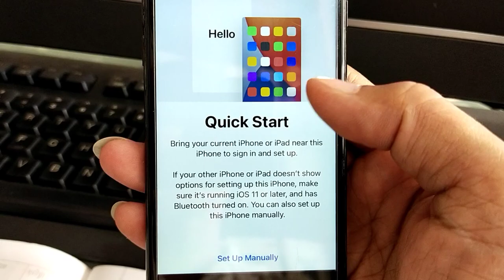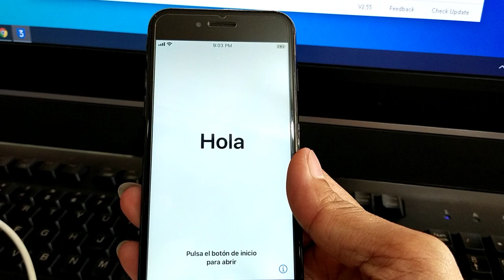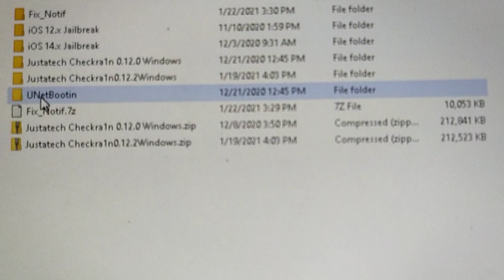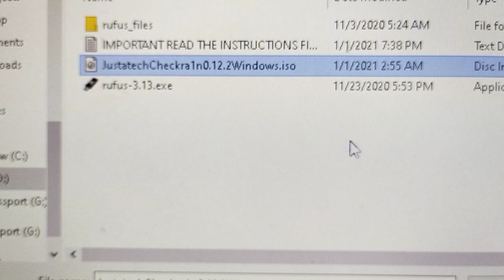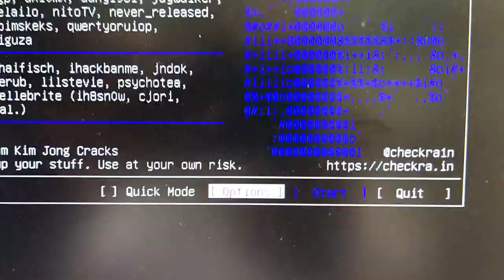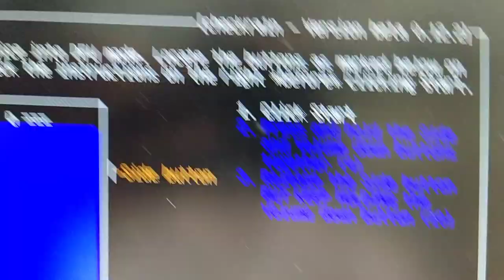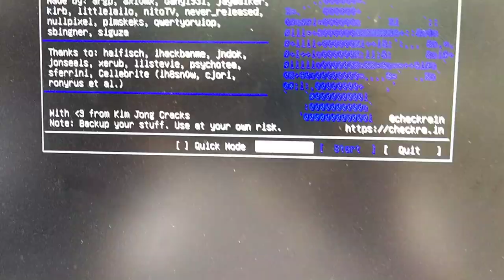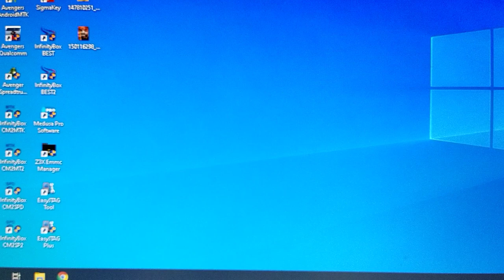How to jailbreak iPhone 7 iOS 14.4 តាមកម្មវិធី Checkra1n 0.12.2 ប្រើតែកុំព្យូទ័រ ដោយមិនមាន USB Flash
ខ្ញុំធ្លាប់ Jailbreak iPhone 6 រហូតដល់ iPhone X ប៉ុណ្ណោះ! ក្រៅពីម៉ូដែលទាងនេះ លោកអ្នកសាកល្បងផងចុះ! ហើយបើទាស់ខុសកន្លែងណា ក៏សូមអធ្យាស្រ័យផងបាទ🙏

ខាងក្រោមនេះជា File ដែលពាក់ព័ន្ធក្នុងការងារនេះ!